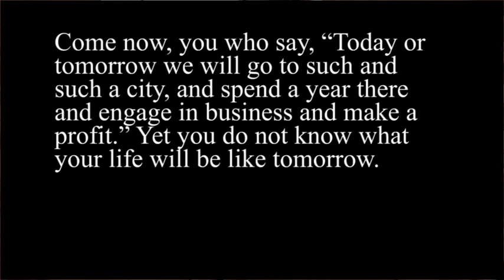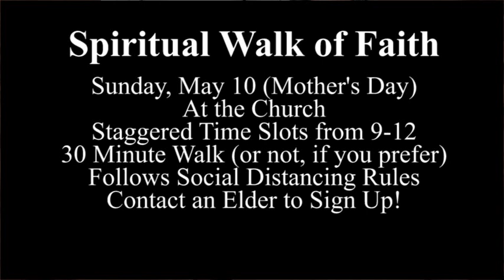A Message from the Michaels